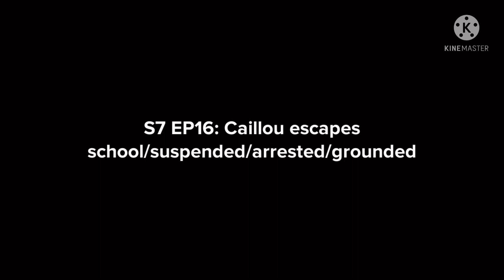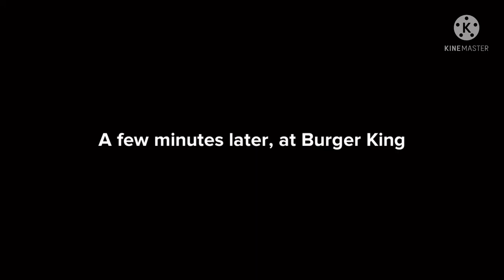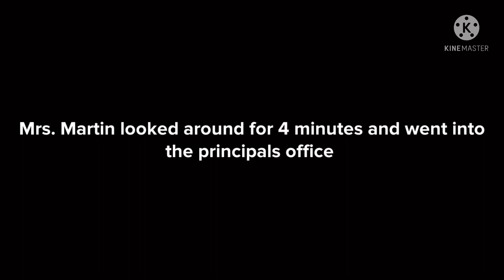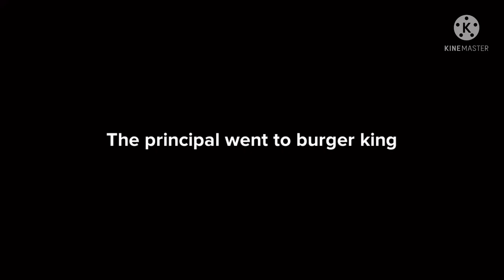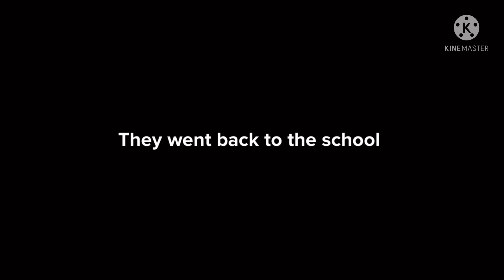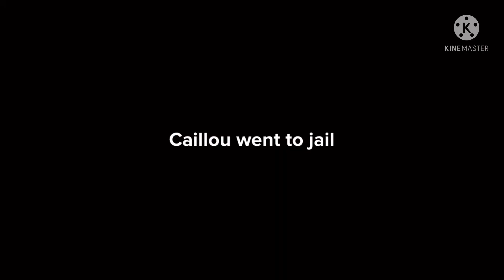Caillou escapes school/suspended/arrested/grounded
Caillou escapes school, steals a Toyota Tercel car, and goes to Burger King. He gets arrested and grounded, again.

This video was made using an animation application called, Plotagon.

Animation app: Plotagon
Editor: Kinemaster
Thumbnail maker: Canva